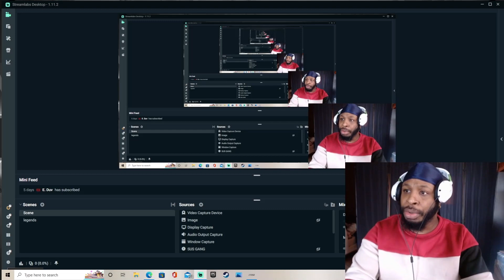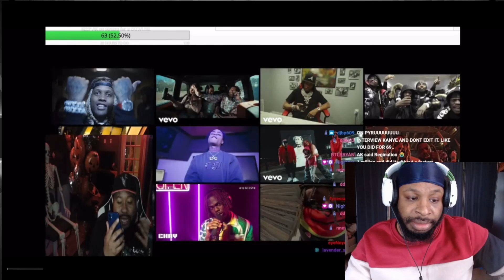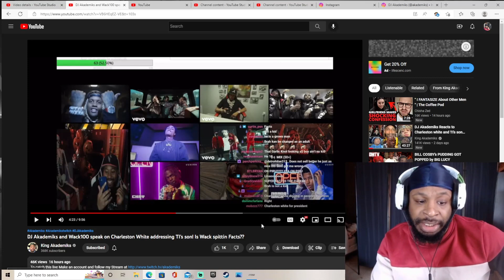WACK100 TELL DJ AKADEMIKS TO KEEP POSTING CHARLESTON WHITE AFTER T.I. TELLS HIM NOT TO